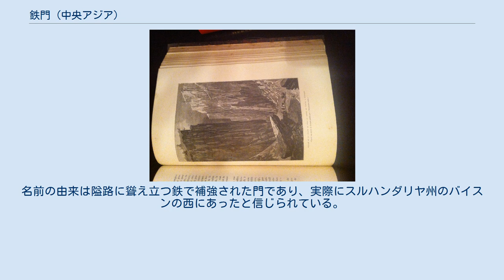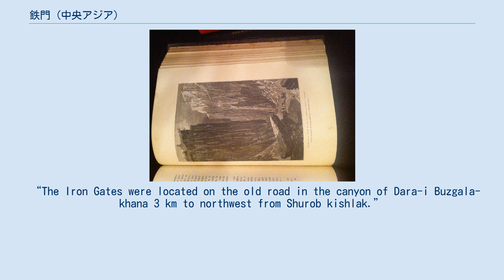鉄門 (中央アジア)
木彫刻、p. 503. 'Nouvelle Géographie Universelle, La terre et les hommes', Part VI, 'L'Asie Russe', Édition Élisée reclus, Paris, 1881 より 鉄門（てつもん）とは、バルフとサマルカンドの間の隘路である。
この隘路はヒサール山脈からアムダリヤ川の方に南北に広がる険しい山脈を抜ける数少ない通り道になっている。
そのため紀元前328年にマケドニアのアレクサンドロス3世がここを通って以来、バクトリア・ソグディアナ間の通路として使われ、この地方のどんな権力にとっても重要な隘路だったようである。
名前の由来は隘路に聳え立つ鉄で補強された門であり、実際にスルハンダリヤ州のバイスンの西にあったと信じられている。
 ^ S・ヘディン『カラコルム探検史（上）』白水社、1979年、P.21。
 ^ Alexey V. Arapov.. “Boysun. Masterpieces of Central Asia”. 2014年3月25日閲覧。
 “The Iron Gates were located on the old road in the canyon of Dara-i Buzgala-khana 3 km to northwest from Shurob kishlak.”